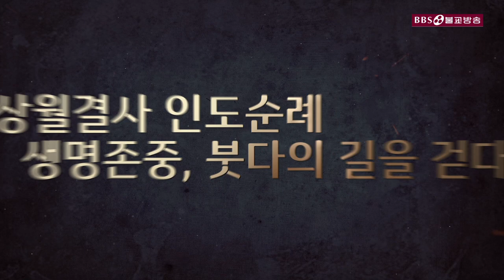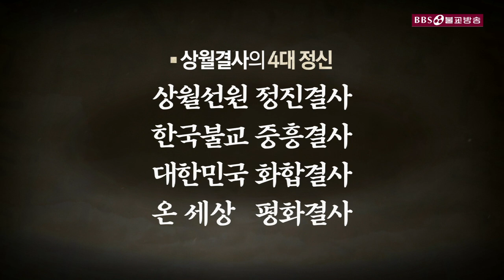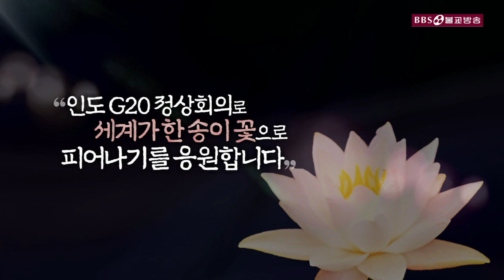[상월결사 인도순례] 한인수교50주년 맞이 상월결사 인도순례